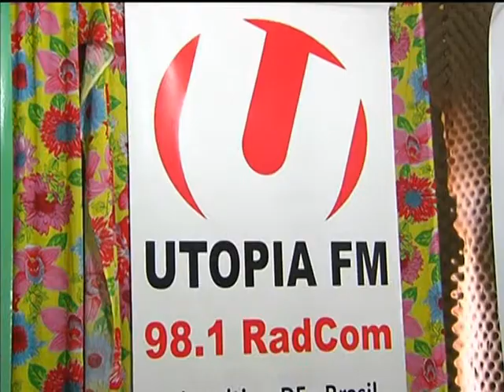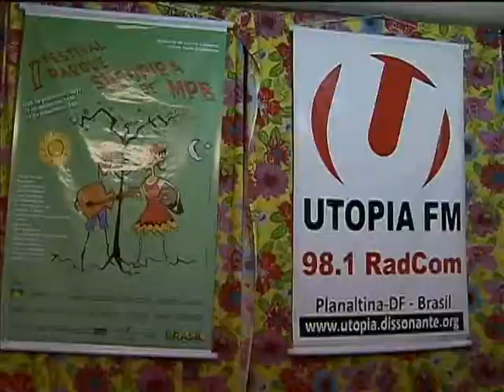Plano Nacional de Outorgas pretende alcançar todos os municípios brasileiros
NBR NOTÍCIAS - 10.09.13: A rádio comunitária Utopia FM é um canal de comunicação dedicado à comunidade de Planaltina, cidade há 40 km de Brasília. Na programação, música e notícia se misturam para falar sobre o período da ditadura. O foco principal da emissora é a educação que, diariamente, abre espaço para que estudantes divulguem ideias, manifestações culturais e tradições. No Brasil existem outras 4,5 mil rádios comunitárias. Cerca de 68% dos municípios possuem uma rádio comunitária. O Plano Nacional de Outorgas do Ministério das Comunicações (MC) quer garantir que todos os municípios brasileiros tenham, pelo menos, uma emissora comunitária autorizada.